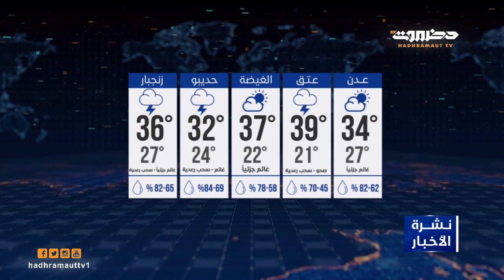نشرة الأخبار 5 مايو 2021 من قطاع @Hadhramaut TV l تلفزيون حضرموت ​